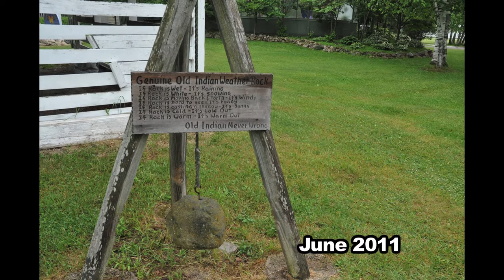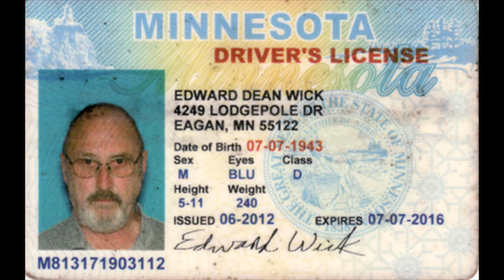mikeminnesota life History 7 Funeral Video's - Years 201- to 2017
Edward Mike Wick Funeral Video #7 (mikeminnesota) - Years 2010 to 2017
Son Justin Wick graduates from EMT and Police Academy, Don Kemp Party, Trip to Southern USA, Our Garden back yard, Mikaylas and Adams 1st home, Our home in winter, Ruth Kemp passes away, Our trip to Wisconsin, Family get-together , My high school reunion, More camping, Our Christmas decorations, Justins Apt, surprise party for me, Adam and Mikayla sell their house, Daughter Mikayla has 1st boy (Caden), Family Parties, Month Trip to Canada.

My History - When die will go out with smile on my face - Had great life     That’s right, Seven Videos I created for my Funeral in the near future. Plan on having the Music videos playing in 7 different rooms at my end of life. Each 58 minutes long. People can go from one room to next, sit and listen and view a different time periods in my history. Also i plan on having a pre funeral showing the videos before I die. People will even be able to purchase copies of all the videos. Of course my kinfolk and friends in video will get free sets.

The Music - forced to use common music
The music on these Youtube videos - have to be copy write free music.  So i was forced to have the same music on all 7 videos, darn!

The videos  shown and given to kinfolk at the funeral will have 30-45 minute short versions of the songs from each of the years - example: 1958-60 years would have, Chuck Berry, Fats Domino, Little Richard, 1960-70 Disco,  1975-80’s San Fransisco sound, 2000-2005 rap music, etc   Nothing in the videos can take me to court, I’ll be dead.

Born in Superior Wisconsin, Grew up in West 7th Street in St.Paul Minnesota, Television Dance Star, Monroe High School graduate 1961, Built hotrods, Arrested for Counterfeiting, 82nd Airborn Paratrooper, 10th Special Forces - Green Beret, University of Minnnesota, Theta Chi Fraternity, U of MN Yearbook Photographer, Job as Graphic Artist, Drove my 31 Ford hot rod out to California, job at gas station, Apt in West Hollywood

Drove my 31 Ford hot rod out to California, 1st job at gas station, Apt in West Hollywood. Assistant Hollywood photographer, Back to Minnesota, Vocational Classes for Art and Graphic Arts at St.Paul College, Painted Beer Case houseboat, Fun on the River, Job at Grief brothers as artist, Work with Haze rock band, Graduate from U of M, Photographer and artist for Minnesota Recovery Newspaper

Edward Mike Wick meets his future wife Kris Kemp, Mike and Film in the City Filmmaking classes, bought home in Stacy Minnesota, Dating Kris Kemp, Married Sept 23, 1979 Waterloo Iowa, Home in Stacy Minnesota, Bought townhouse in Eagan, Job with Farmers Union, Parties lots of Camping, 1985 baby Mikayla Wick, New house Lodgepole drive, More camping, Was teacher at Dakota County Vocational School, 1987, Baby born Justin Wick, Lake vacations, Kids growing up

Camping, Mikes visit Mystic Seaport Museum, Bike for son Justin, Hot Air ballon ride for Kris, Mikayla off to school 1st time, Lots children pictures and camping, Family Cave outfit, 10 mile Vacations, Vacation in Banff Canada, Me as Red Green, Justin in Cub Scouts, Trip to California and back, Parties, More pictures of Kids

Our kids, Our house has new roof, Son Justin in Boy Scouts-became Eagle Scout, Camping, 10 mile Vacation, Me at teacher conferences, Don Kemps Anniversary, More pictures of our kids, Wick Christmas, More Camping, Mikayla graduates from HS, Family Christmas, Isle Royal Boy Scout canoe trip, Our Van was Stolen, Los Vagas trip, More 10 mile vacation, Boy Scout Lewis Clark Canoe trip, Care home for Grandma wick, Family Trip to Swiss Alps, 10 Mile Vacation, Son Justins Bat houses, Justin becomes Eagle Scout, More family Christmas pictures

My mother has another stroke, Mother passes away, Son Justin Graduates from HS, More Camping, 10 mile Vacation, Mikayla & Adam start dating, Made a Greatest Generation Movie, another Wick Xmas, More Family Pictures, First Trip to Southern Norway, Surgery on my broken wrist, Bad neighborhood windstorm, broke thumb skiing, Tornado in  Parkersburg Iowa, Flood Waterloo, Trip to Fiji for Adam and Mikayla to marry, Mikayla marries in USA, Our home has a new kitchen, Mikaylas wedding party, My trip to Northern Norway

Will I live to 90 and have a 8th and 9th Video?